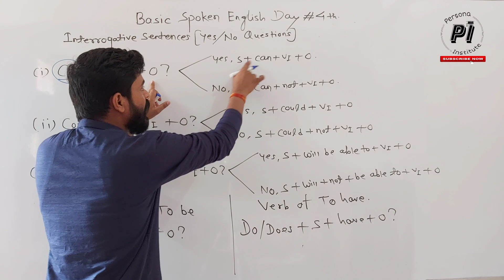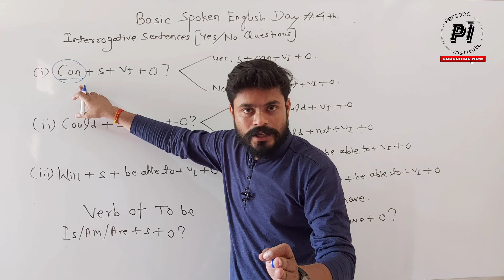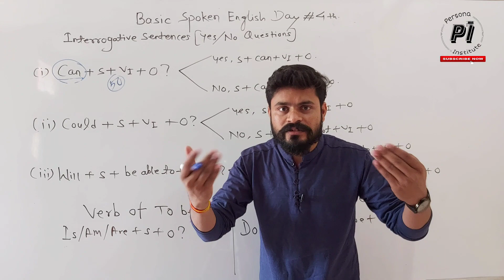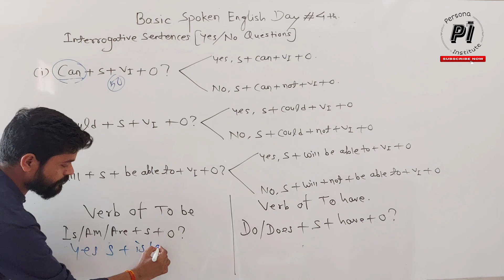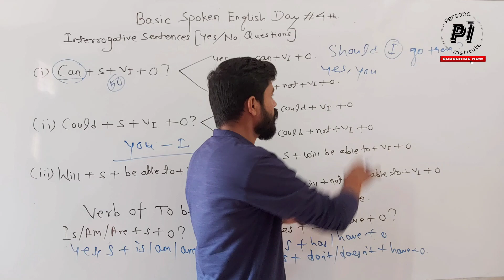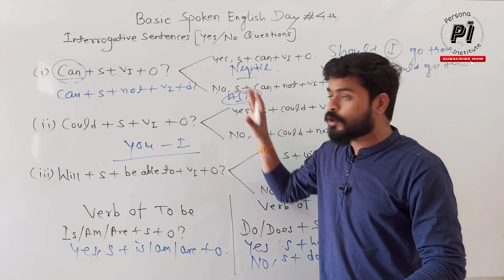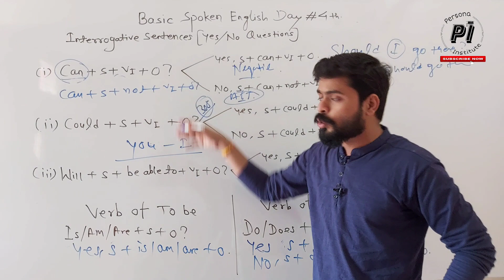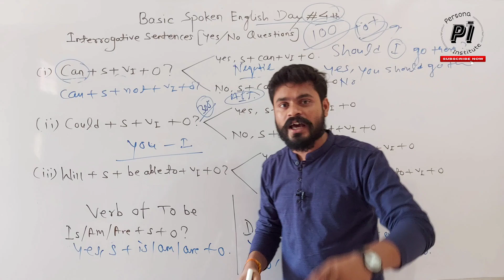DAY#4th How to ask questions and How to answer Interrogative Sentences/ YES & NO Questions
Day 4th Questions Practice session in which you will be learning the correct uses of questions. Here you will learn how to ask questions and how to answer.